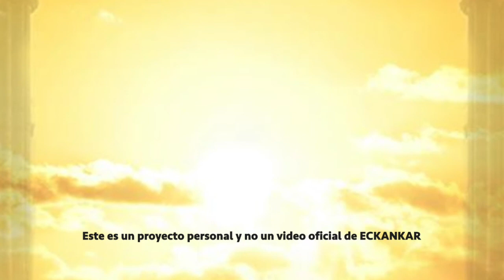Semillas de sabiduria espiritual Jan 5, 2019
ECKANKAR.ORG.MX
"Con frecuencia vemos en los demás las faltas que son nuestras."
Harold Klemp, The Book of ECK Parables
[El libro de las parábolas de ECK], Volumen 3, p. 113